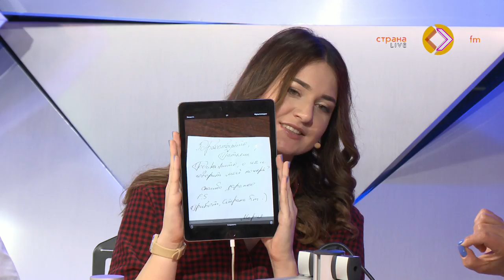В гостях у Страны FM Татьяна Гуделова